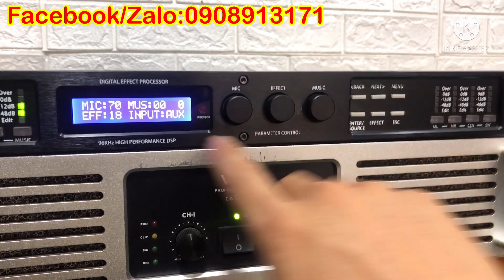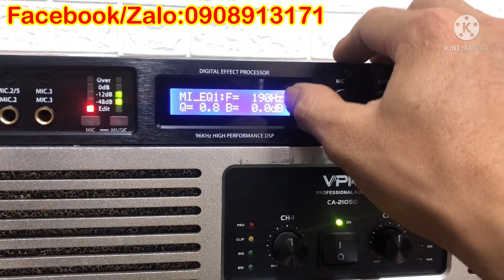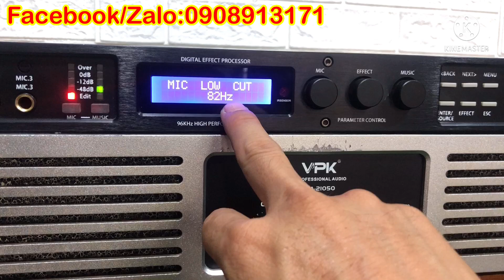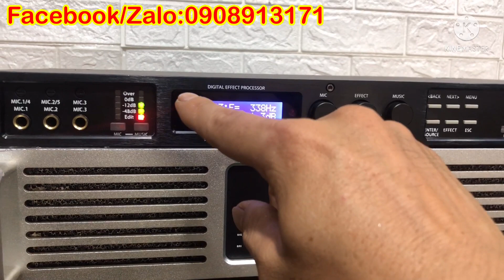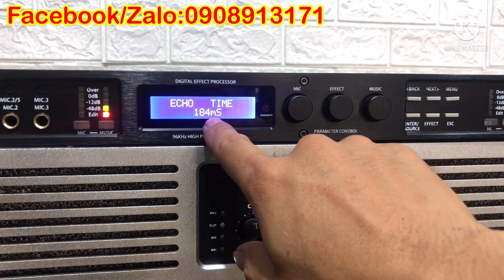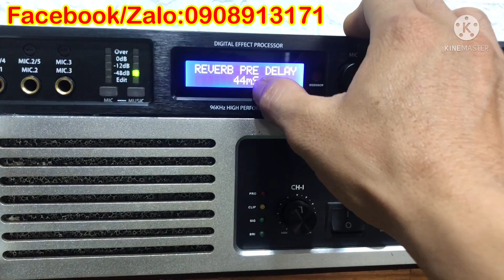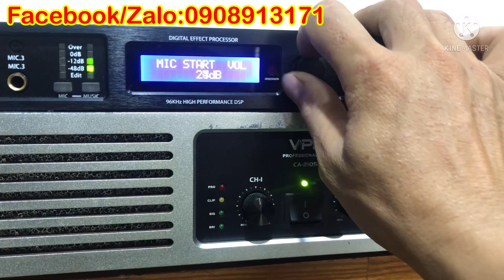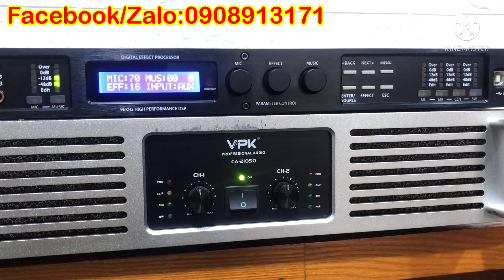Hướng dẫn cài tay vang số DMX DK-4000. Dòng vang hay trong phân khúc dưới 2tr